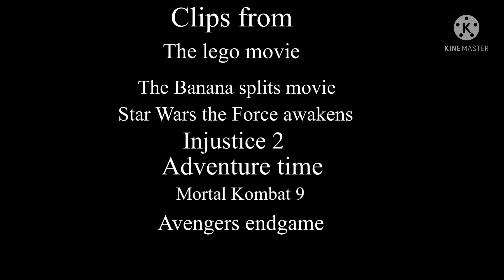Defeats of my favorite hero’s 2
He’s coming cover you but (Vitruvius

Honk honk (Robot￼ snorky

Chewie we’re home (Han solo

Why can’t I stop this why won’t you let me fight back how can there be Order if brainiac wins (doctor fate

Okay guy got a lot of big questions for you (fern the human
Enough of your madness if you must die so be it ( liu kang

If we don’t get that  stone billions of people say dead (Natasha￼  Romanoff￼/black widow